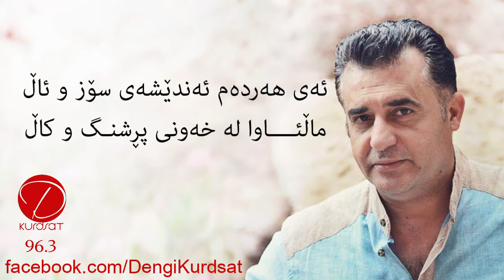دیاری قەرەداخی - ماڵئاوا